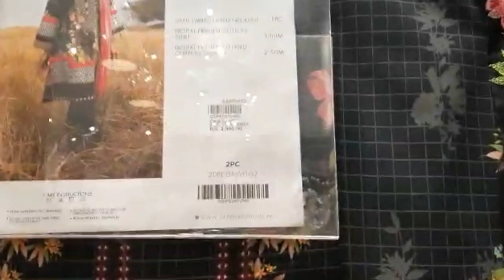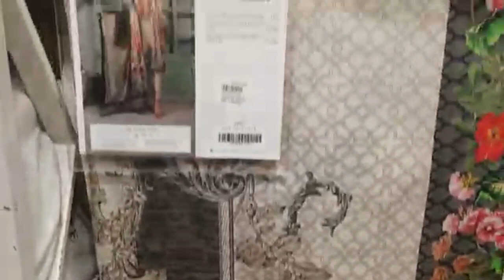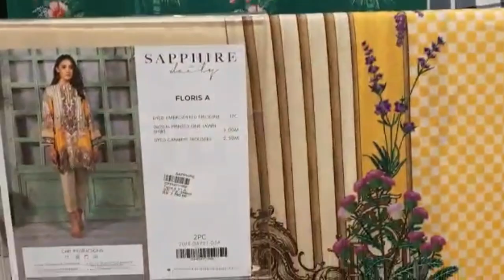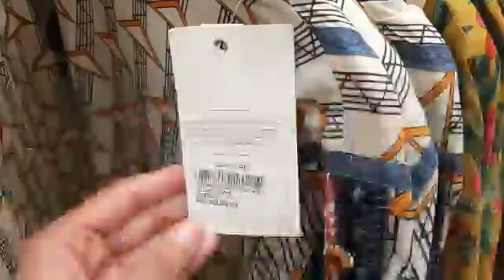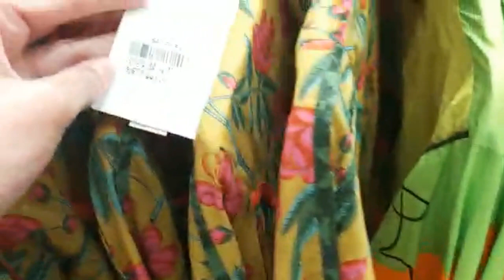Sapphire summer lawn Unstitched and Pret collection 2020 |Buy it All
Sapphire new summer lawn unstitched dresses with prices of 2020
and I also cover sapphire pret stitched collection 2020